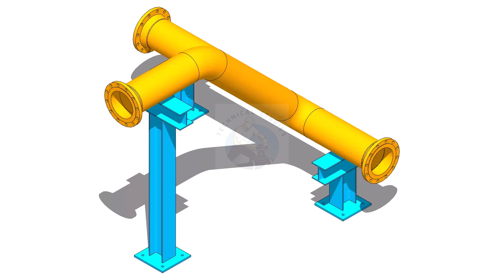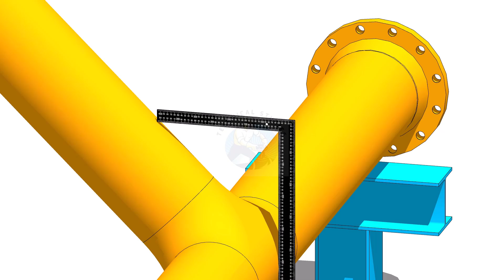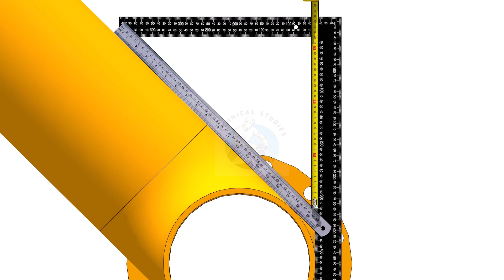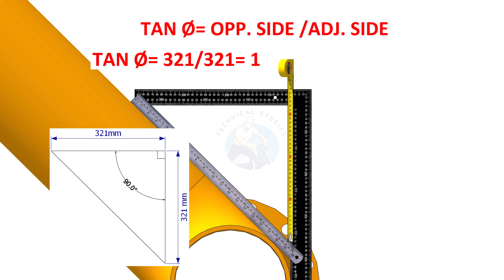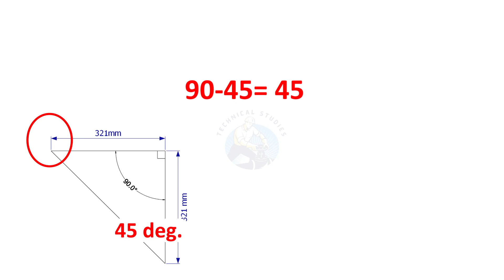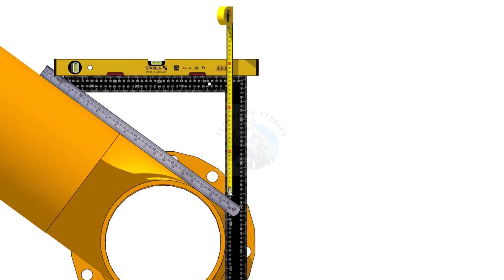How to calculate the slope of an existing pipe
How to calculate the slope in piping siometric drawing. Piping, Pressure Vessels, Storage Tanks, Structural Fabrication and Erection Tutorials